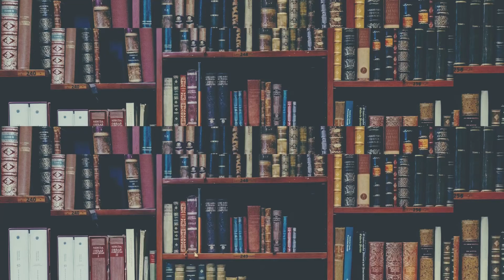How to look at a Simple Investment Property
This Video shows how to look at a simple investment property. How to analyze the property and how to value the property.